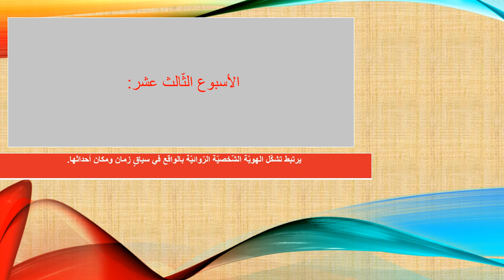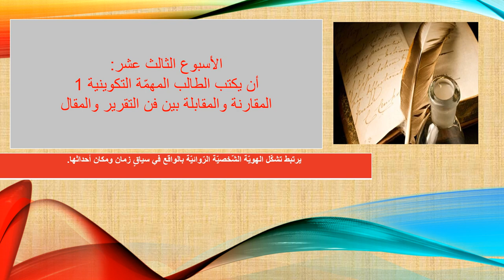الأسبوع الثالث عشر - للصّف الثّامن - اللغة والأدب - المعلمة ميس هارون